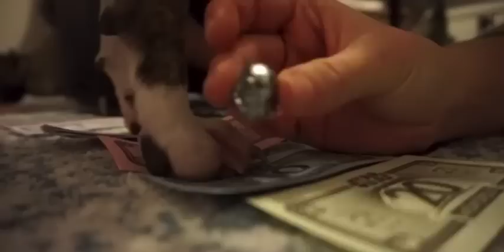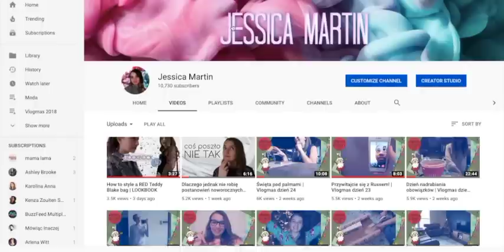THE MARTINS REWIND 2✰18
DZIĘKUJĘ WAM ZA 2018 ROK!

Aparat: Sony Alfa 6000

Edytuję w programie Final Cut Pro

Lampa: Neewer Camera Photo Studio YouTube Video Lightning Kit: 18 inches/48 centimeters 55W Dimmable LED SMD Ring Light with Color Filter,75 inches/190 centimeters Light Stand, Ball Head Hot Shoe